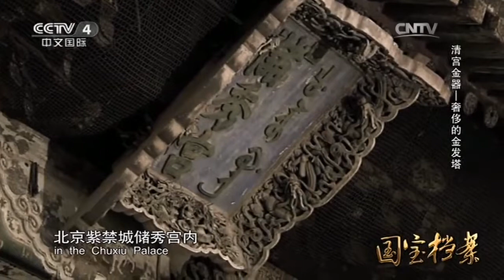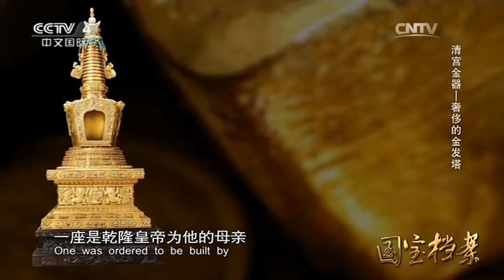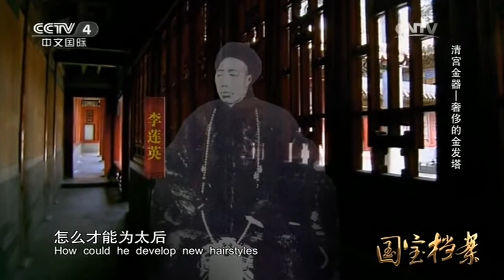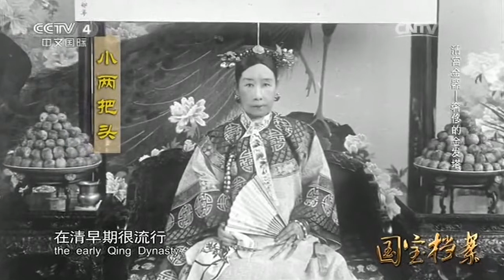脱发界的奢侈TOP！珍珠翡翠绿松石玛瑙黄金制成的十三层塔居然用来装慈禧脱落的头发【故宫·金器】| 故宫600年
本期节目主要内容：
耀眼的黄金光芒四射，历来就受到人们的喜爱，而那些身藏在故宫的皇家金器精雕细琢、集各种工艺之大成，更是充满了神秘。在一场名为《金碧辉煌》的金器展览中，来自故宫的200多件金器首次聚集一堂。本期节目将为您讲述奢华的清宫金器的故事。